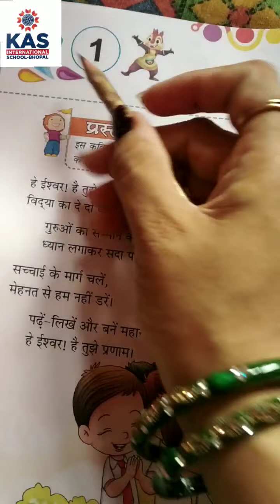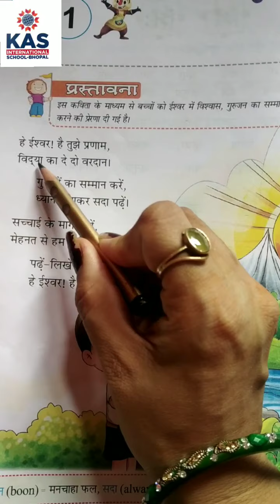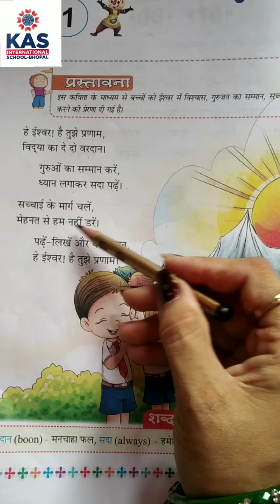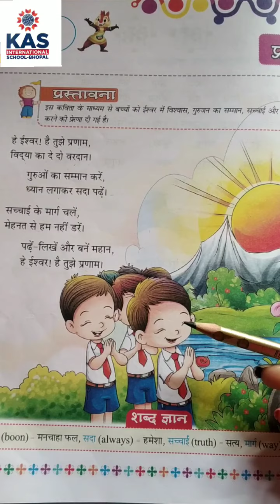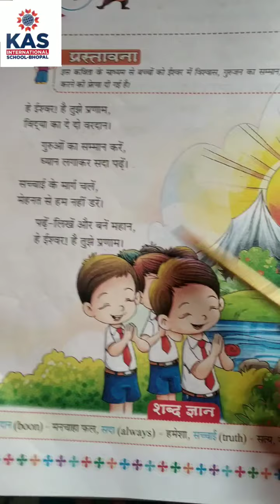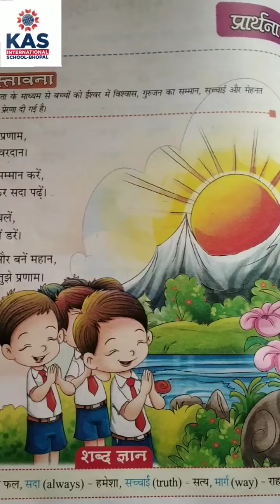Class-1 || Hindi || पाठ-1 प्रार्थना